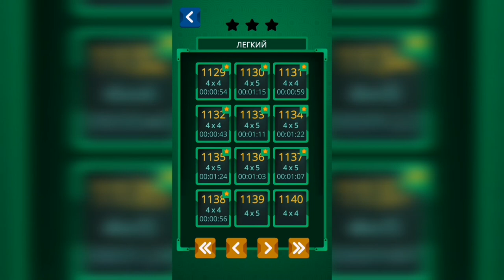Загадки Эйнштейна. Легкий. Уровень 1138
Как пройти Загадки Эйнштейна - Einstein's Riddle - логическая головоломка, ответы, решение. Уровень сложности "Лёгкий".

Привет, ребята!